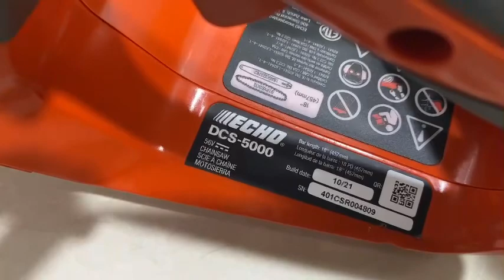Cua xich echo 56v